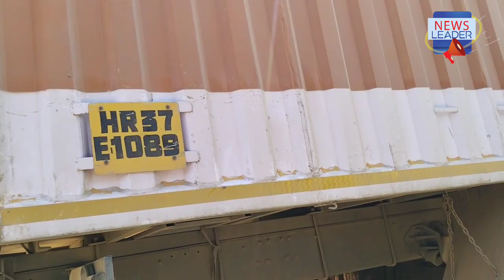रामनगर -अस्तोली पुलाजवळ अवजड वाहनाचा असा झाला अपघात...!!